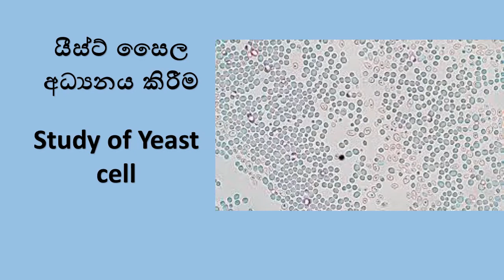yeast cells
Yeasts are eukaryotic, single-celled microorganisms classified as members of the fungus kingdom. The first yeast originated hundreds of millions of years ago, and at least 1,500 species are currently recognized.[1][2][3] They are estimated to constitute 1% of all described fungal species.[4]